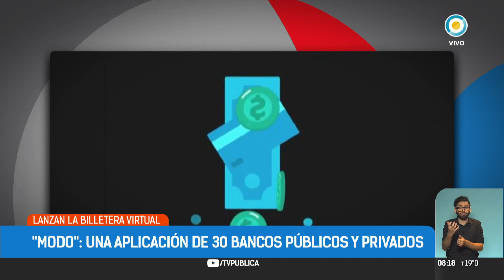Más de 30 bancos lanzan una billetera virtual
Se llama Modo y la desarrollaron casi 30 entidades públicas y privadas de todo el país. Se descarga en el celular y permitirá realizar transferencias entre los contactos del teléfonos, además de realizar pagos en comercios mediante el código QR.